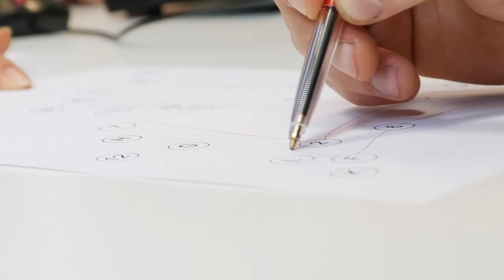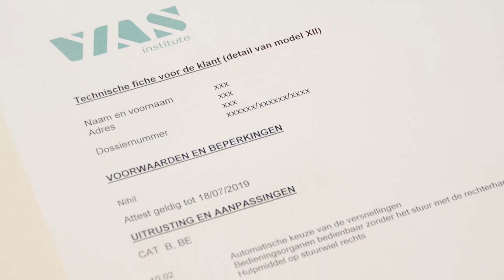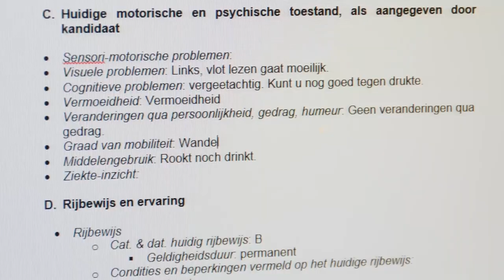Wat doet het rijgeschiktheidscentrum CARA? - Vias institute